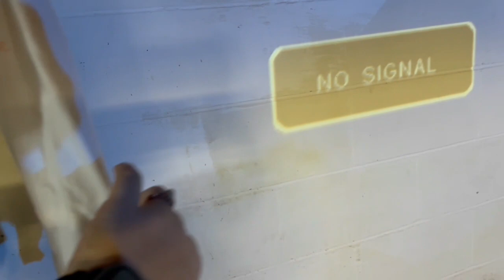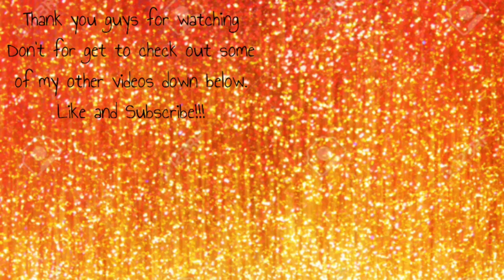Christmas 2022 Vlog